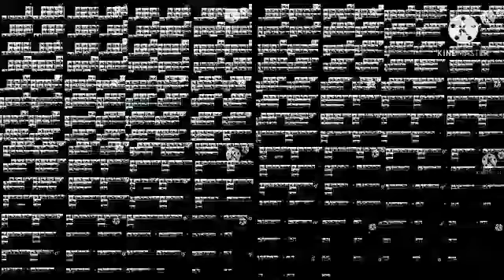kid mum 1 milion times